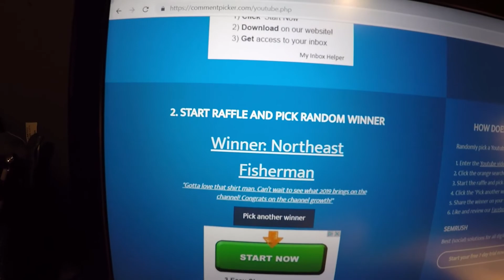January Giveaway winner, subscriber shoutouts and updates!